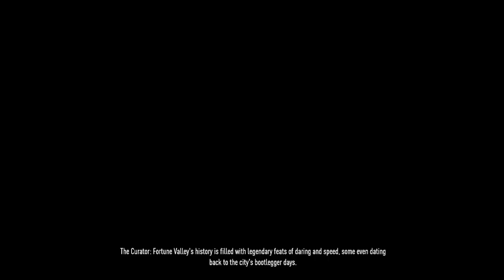NEED FOR SPEED PAYBACK - HINDI Gameplay Walkthrough - PART 5 "Desert Winds Start"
Need for Speed Payback is a racing video game developed by Ghost Games and published by Electronic Arts for Microsoft Windows, PlayStation 4 and Xbox One. It is the twenty-third installment in the Need for Speed series. The game was revealed with a trailer released on June 2, 2017.